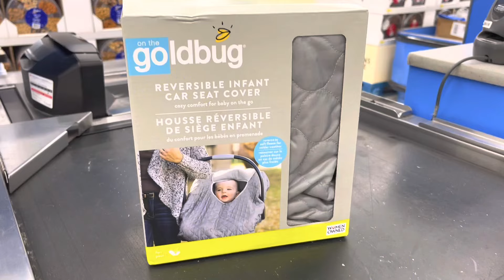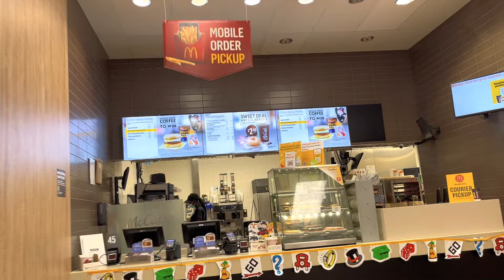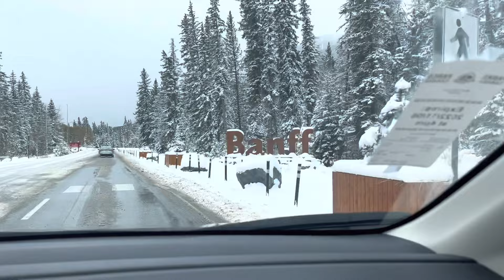GOING TO BANFF| LONG DRIVE